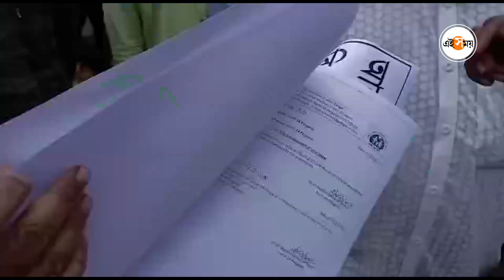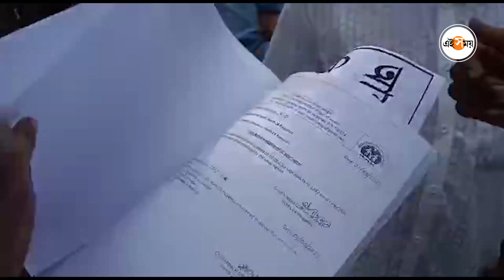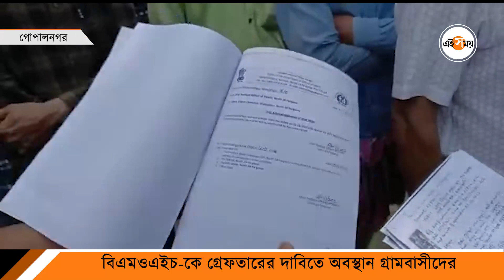Asha Karmi Recruitment: আশা কর্মী নিয়োগে অনিয়ম! স্বাস্থ্যকেন্দ্রে ঝুলল তালা | Gopalnagar | Ei Samay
শিক্ষক নিয়োগ দুর্নীতি নিয়ে তোলপাড় যখন গোটা বাংলা ঠিক তখনই এবার সামনে এল আশা কর্মী নিয়োগে অনিয়মের অভিযোগ। স্বাস্থ্যকেন্দ্রে তালা ঝুলিয়ে চলল প্রতিবাদ। বনগাঁ ব্লকের (Bongaon Block) মোট ২২ জন আশাকর্মী (Asha Karmi) নিয়োগ করার কথা থাকলেও টাকার বিনিময়ে এই ধরনের অনেক কেই বিএমওএইচ চাকরি দিয়েছেন বলে অভিযোগ গ্রামবাসীদের।